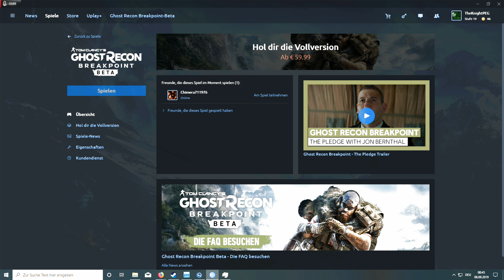Ghost Recon: Breakpoint Beta Multiplayer / Let's Play in Deutsch Teil 6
Ghost Recon ist für alle Fans teambasierter Shooter ein Meilenstein, genauso wie die Ravenshield Serie. Am 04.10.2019 hat der neuste Teil Breakpoint Release. Wir hatten die Gelegenheit die Beta Version schon jetzt Probe zu spielen. Heraus kamen 13 Folgen die ich euch ab heute in den nächsten 2 Wochen präsentieren werde.

Seit Ihr Neugierig? Dann schaut rein!
- Die Solomissionen gibt es Montag / Mittwoch und von Freitag bis Sonntag immer um 18.30 Uhr
- Und die Multiplayermissionen gibt es diese und nächste Woche Dienstag und Donnerstag bis Sonntag immer um 19.15 Uhr

Noch mehr Informationen zum Spiel gibt es hier:
Tom Clancy’s Ghost Recon Breakpoint ist der neuste Teil der Tactic-Military-Shooter-Reihe. Es bietet dir eine riesige Welt voller Gefahren und Herausforderungen. Du kannst das Spiel alleine oder im Koop zu viert spielen. Du spielst Nomad, der verletzt und verirrt, ohne Unterstützung von Ex-Ghosts gejagt wird. Gestrandet auf der Insel Auroa kämpfst du um dein Überleben. Schließe die richtigen Allianzen und bezwinge deine ärgsten Feinde, die Wolves und ihren Anführer Colonel Cole D. Walker (gespielt von Jon Bernthal).

Highlights:
Spezialeinheit - Du schlüpfst in die Rolle eines Ghosts, eines Elitesoldaten der US-Spezialkräfte, der hinter feindlichen Linien gestrandet ist.
Überlebenskampf - Als Elitesoldat kämpfst du um dein Überleben. Das bedeutet, dass deine Verletzungen sich auf dein Spielerlebnis auswirken, du von langen Sprints erschöpfst bist und mit den Widrigkeiten der Umgebung klarkommen musst.
Dein Spiel, dein Ghost - Deinen Charakter kannst du mit tausenden Anpassungsmöglichkeiten individualisieren von der Erscheinung bis zur Ausrüstung inklusive der vielfältigen Anpassungsmöglichkeiten deiner Waffen.
Eine Klasse für sich - Das neue Klassensystem gewährt dir die Freiheit deinen Lieblingsspielstil zu entwickeln. Du kannst dich als lautloser Panther, als Sturmsoldat oder präziser Scharfschütze entwickeln.
Fortschritt - Egal, ob du die Kampagne im Singleplayer oder im Multiplayer spielst, dein Charakter und dein Fortschritt bleiben gleich und werden gespeichert. Nach Abschluss der Kampagne erwarten dich in Tom Clancy's Ghost Recon Breakpoint regelmäßige Events, Raids und weitere Spieleerweiterungen.